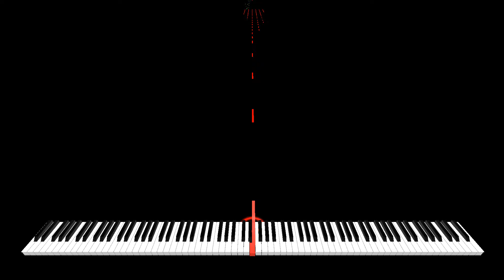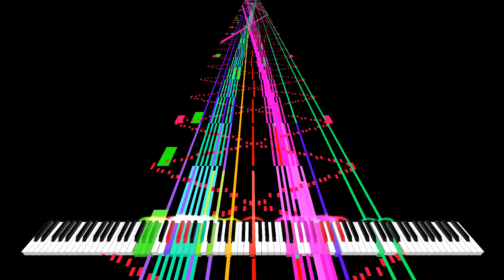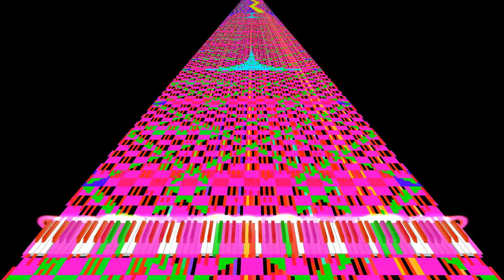RUSH E GOD!!! 51 Million Notes Volume Warning 💀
This took 3 hours to render 😭😭😭
Video was rendered with Zenith